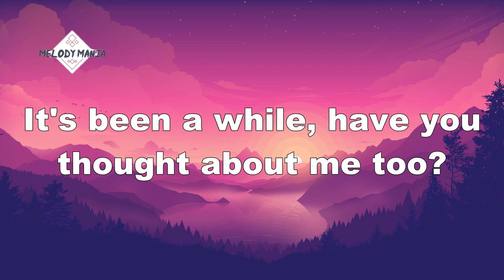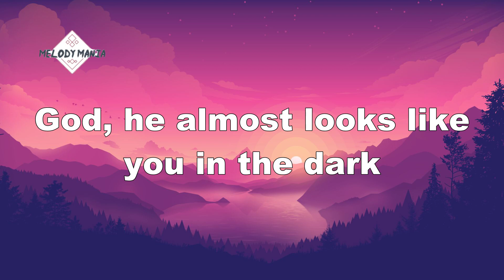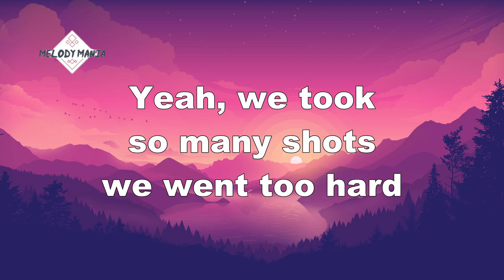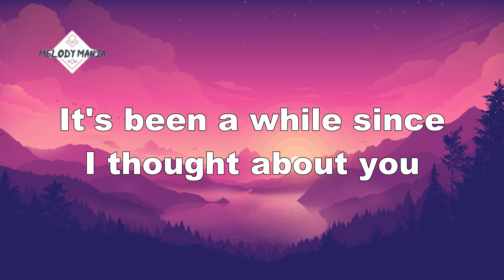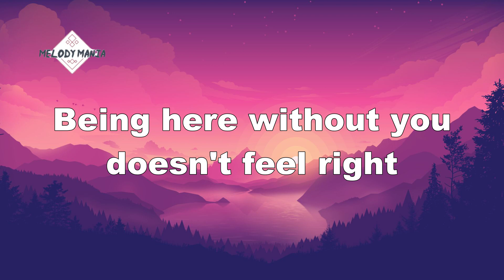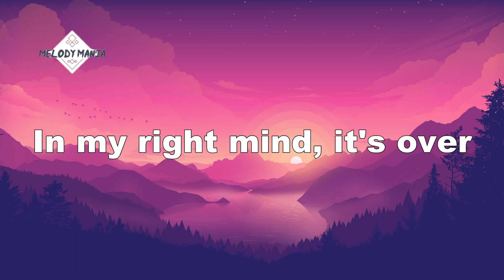Cheat Codes - Sober (Lyrics) ft. Nicky Romero